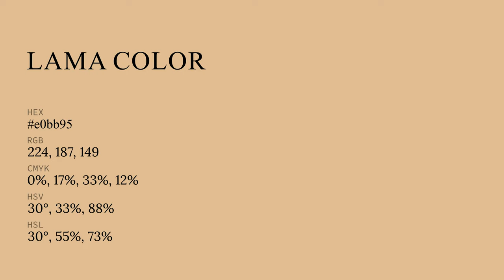Lama color e0bb95 hex color - Orange color - Cool color e0bb95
What color is Lama ? e0bb95 hex color - Orange color - Cool color e0bb95

Hex e0bb95 Color Code is also known as Lama color.

Hex e0bb95 Color code in RGB color code model is created after adding 87.84% red color, 73.33% green color and 58.43% blue color.
Hex e0bb95 Color code in CMYK color (process color) code model is generated after subtraction of 0% cyan, 16% magenta, 33% yellow and 12% black.